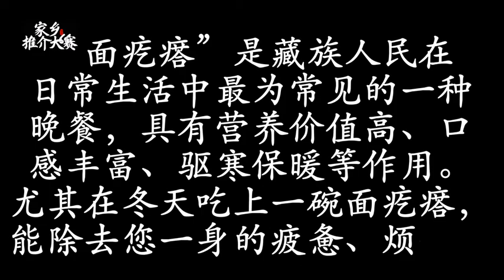1545 巴青县：传统面疙瘩